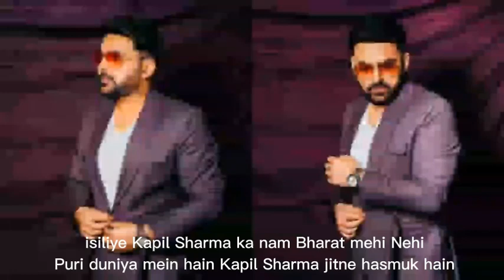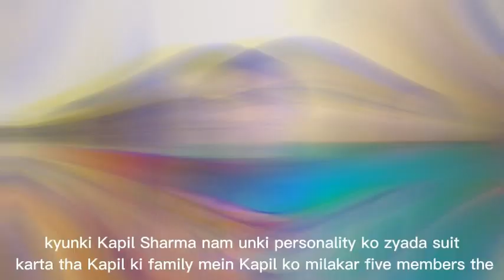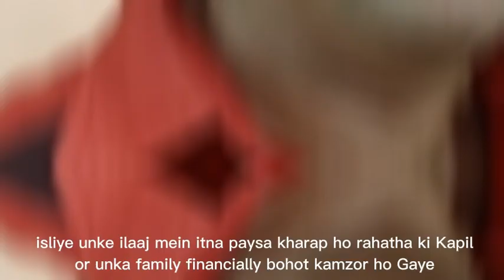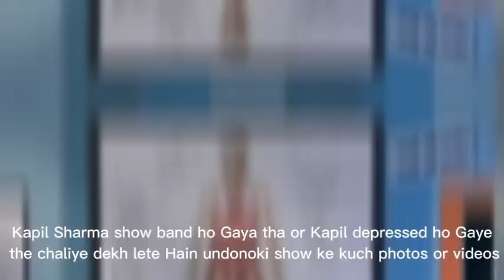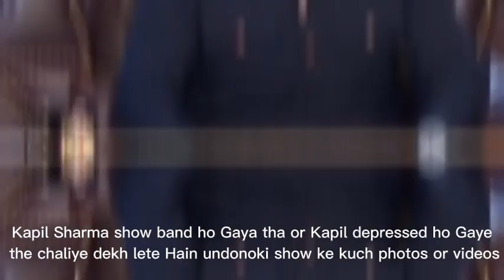COMEDY KING KAPIL SHARMA. comedy kapilsharma sandipkar music cinema#